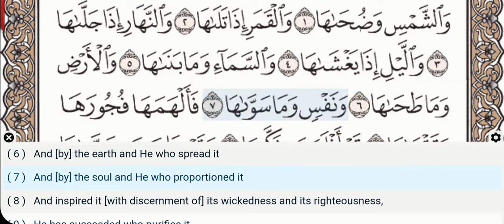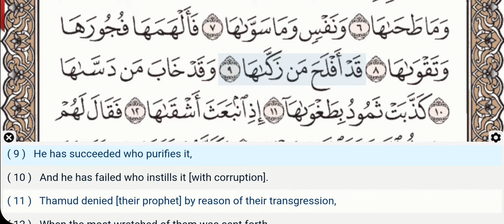91 - Surah Ash Shams - Dr Ayman Suwayd - Teacher - Learn Quran Tajweed